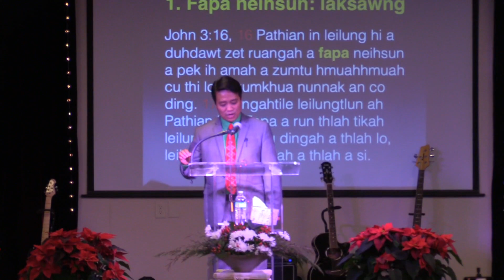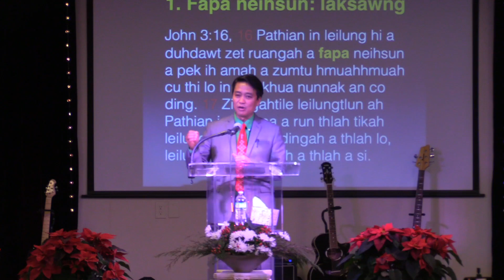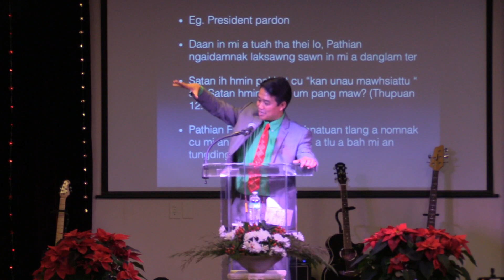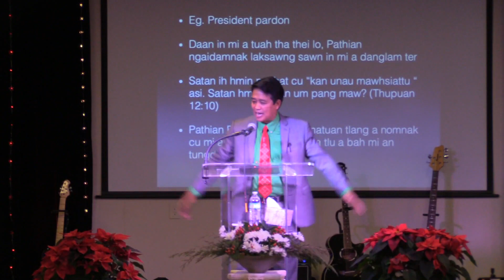PASTOR HRE MANG | PATHIAN LAKSAWNG 2018